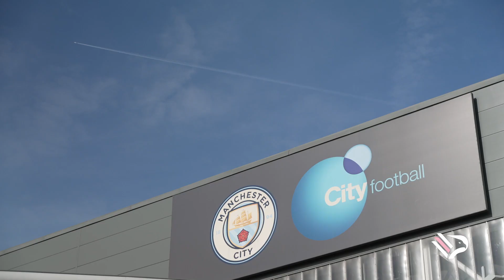Ceccaroni a palermofc.com: "Domenica il sostegno dei tifosi è stato fondamentale"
Le dichiarazioni del difensore rosanero ai microfoni del sito ufficiale del Palermo FC